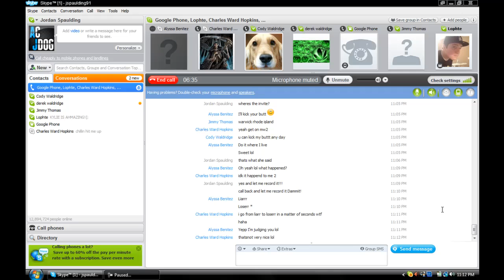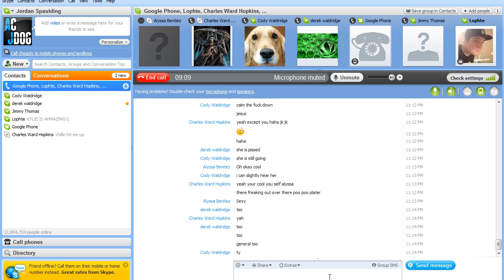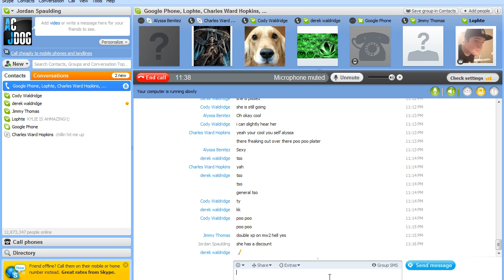Chinese Restraunt Prank Call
just a random prank call to some random Chinese restraunt. I tried to get the funny part but didnt start recording in time but its still hilarious